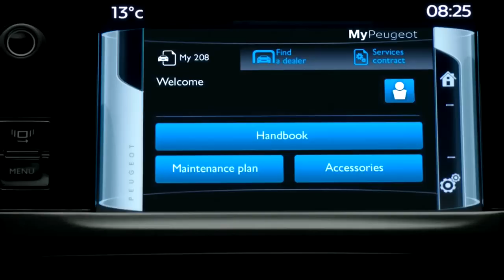Application MyPeugeot - Peugeot 208 Connect Apps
Applications connectées embarquées à bord de la Peugeot 208 avec Peugeot Connect Apps